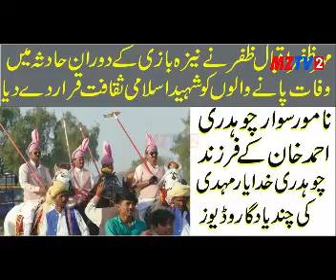A historical tent pegging compilation life of Khudayar Mehdi and Ch Nawab Babka in phalia.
A historical tent pegging compilation life of Khudayar Mehdi and Ch Nawab Babka in phalia. ‎@MZTV2
Dear viewers you already know that mztv2 is YouTube channel.mztv2 upload videos about rural culture,rural games,national games, specially  we upload videos on YouTube channel mztv2 about tent pegging ,live tent pegging compositions.an interviews of tent pegging players.we also Upload informative videos about Horses ,Horses breeds and other animals.we upload videos of farm houses and  visit tent pegging nezabazi grounds and farm houses.
this video of historic compilation of tentpegging in between Gujrat Sultan and mandi lions at Jim Khana phalia district mandi bahawaldin.
Mahar zafar Iqbal Zafar host of mztv2 is a famous journalist writer and analyst of Pakistan